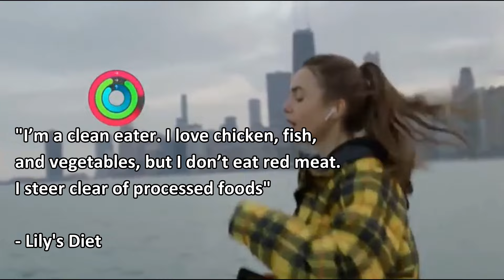Lily Collins Weight Loss - Emily in Paris Season 2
LIly Collins 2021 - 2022 weight loss?